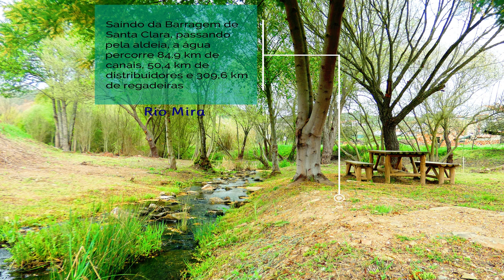SANTA CLARA-A-VELHA 1ªPARTE 4k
História
Esta freguesia foi integrada no concelho de Odemira no início do século XIX. Antes pertencia ao concelho de Ourique e chegou a integrar os vastos domínios da Ordem de Santiago de Espada.

A povoação cresceu junto às terras férteis do vale do rio Mira, sendo a serra a sua paisagem predominante.

Em 1985 com a criação da freguesia de Pereiras-Gare, a Santa Clara-a-Velha perdeu parte do seu território. Com a reorganização administrativa do território das freguesias implementada em 2013, expressa na Lei n.º 11-A/2013 de 28 de janeiro, a freguesia de Santa Clara-a-Velha volta a reintegrar o território perdido para Pereiras-Gare.

A agropecuária é a atividade predominante na freguesia, embora haja a presença de serviços e comércio. A floresta ocupa também grande parte da área da freguesia.

Santa Clara-a-Velha merece uma visita atenta e demorada. A aldeia, branca e florida, desenvolveu-se à sombra da igreja de Santa Clara de Assis, conservando o seu caráter rural. Nota também para a fonte do Azinhal, datada de 1892 e restaurada em 1995, junto da qual existe um aprazível parque de merendas.

A não perder é a barragem de Santa Clara, a quatro quilómetros da sede de freguesia.

Mandada construir pelo Estado Novo, a albufeira cobre uma área de 1986 hectares, sendo considerada uma das maiores da Europa.
Alimentada pelo rio Mira, a partir de Santa Clara a água percorre 84,9 km de canais, 50,4 km de distribuidores e 309,6 km de regadeiras.

O espelho de água de Santa Clara é dos mais fortes pontos de interesse turístico do interior do concelho de Odemira. Um passeio por este lago gigante permite observar os seus inúmeros recantos e ilhéus, quase sempre com uma paisagem de floresta como envolvência. Do paredão ou do cimo do cerro que acolhe a Pousada de Santa Clara, a grandiosidade da barragem impressiona.
A não perder também a paisagem que se pode observar no alto do Cerro da Confraria, com destaque para o panorama do casario de Pereiras-Gare.